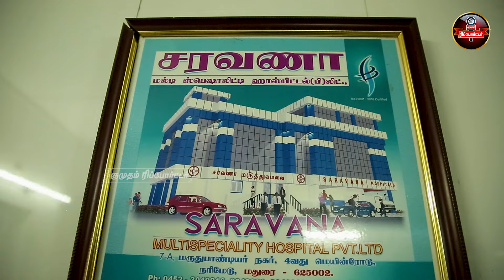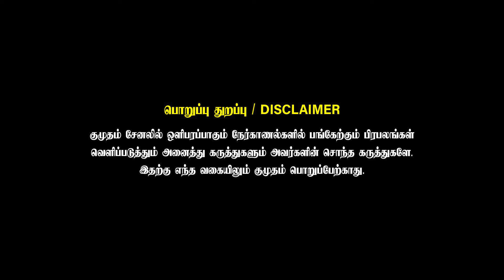மதுரைக்கு தேவை டாக்டரா? ரைட்டரா? மக்கள் முடிவு செஞ்சுட்டாங்க. | Dr Saravanan Interview | ADMK